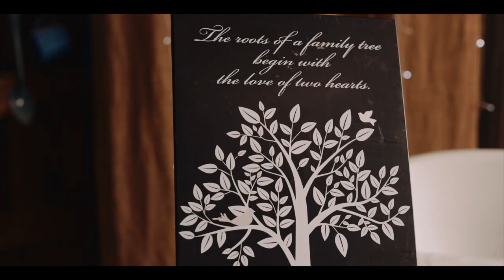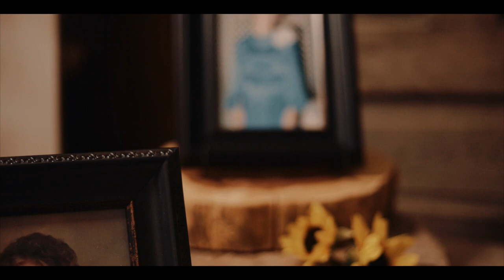Tyler & Erin Busby Wedding Featurette 6-19-21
Nothing quite like a southern wedding with cowboy hats and boots on the farm!  This venue, this couple, and this family were such a joy to work with on their special day!

Congrats you two!